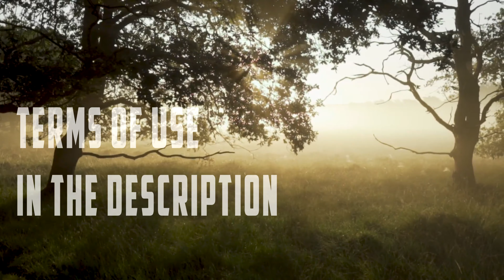ROYALTY FREE CINEMATIC MUSIC (Audiojungle No Copyright Music) Royalty free Epic Cinematic Trailer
1. If you DO NOT NEED to monetize your video with this music: